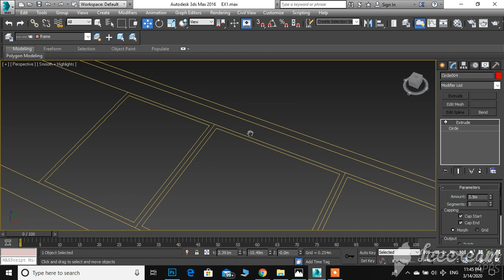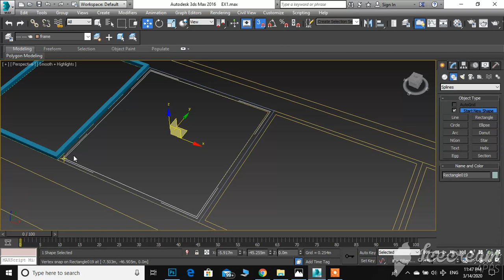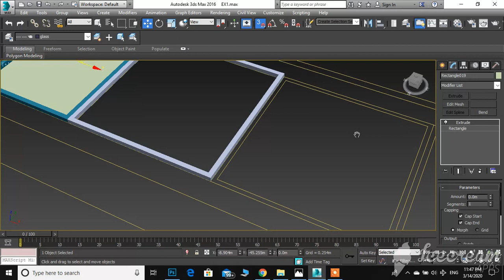Ex1 Frames & Glass V5